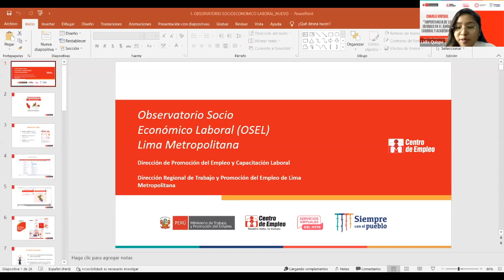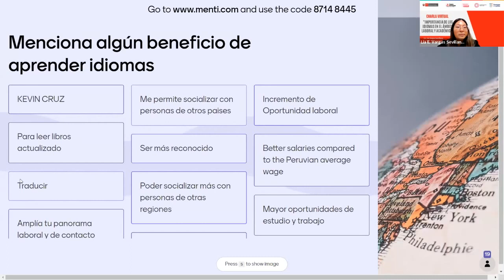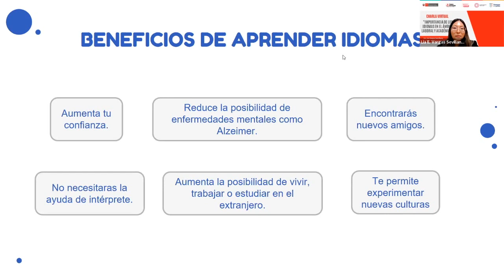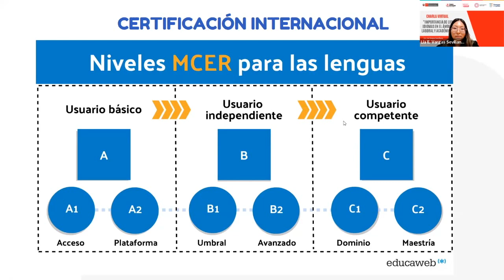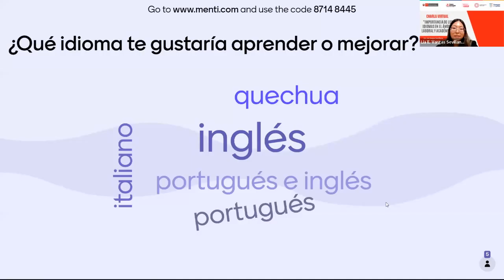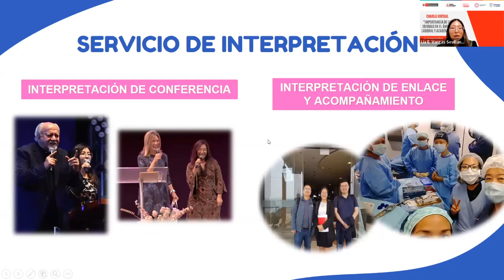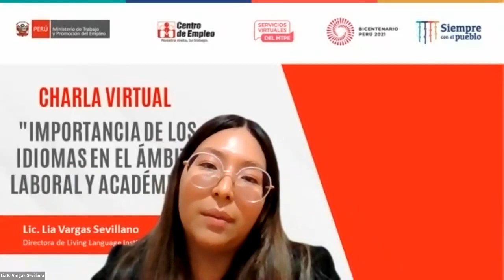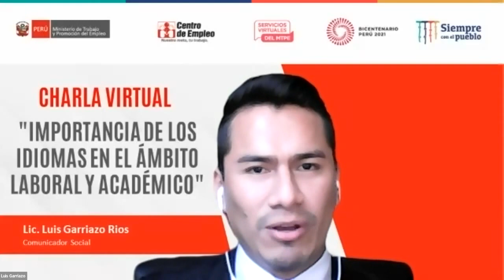Charla virtual "Importancia de los idiomas en el ámbito laboral y académico"